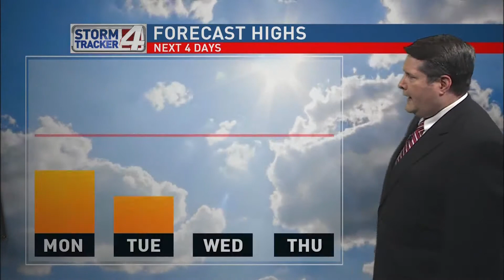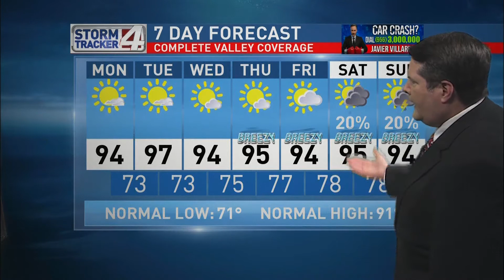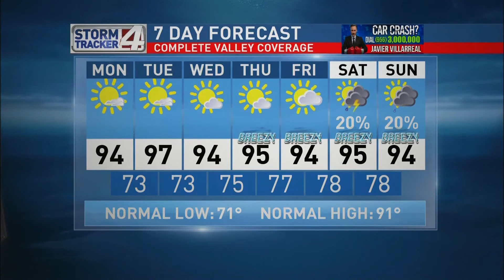CBS 4 News at Noon Weather Report May 18, 2020